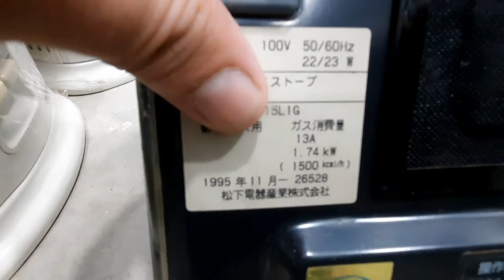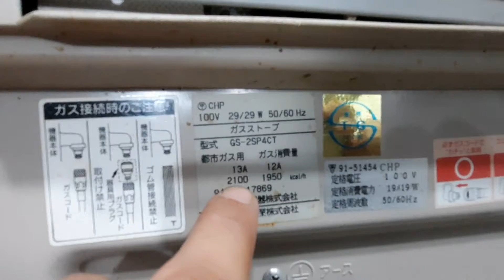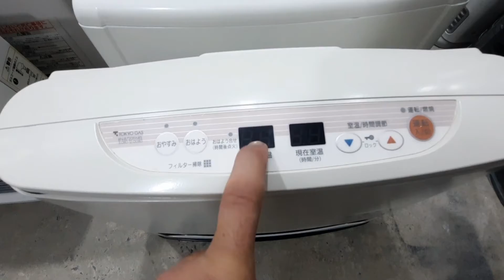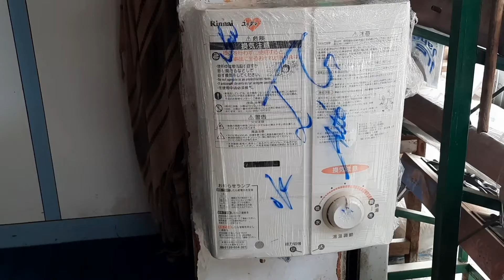Room Heater of Japan/ low gas consumption/instant geyser/whatsapp no 0333 7272390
instant geyser
blowers heaters
wholesale dealer
wholesale market
imported stove
karkhano market
peshawar karkhano
Rinnai heater